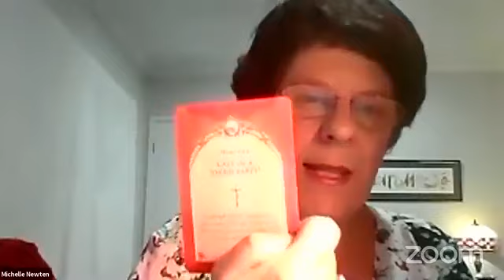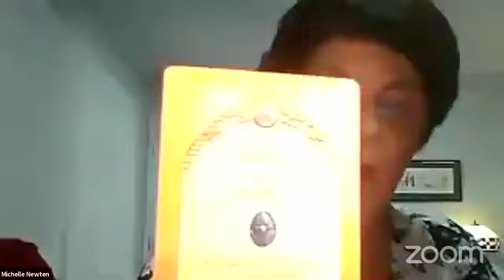Your Weekly Angel Guidance with The Aussie Angel Lady Michelle Newten April 9th - 15th 2018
Welcome to the Angels Toolbox!!
During this short video Michelle Newten 'The Aussie Angel Lady' performs a beautiful weekly Angel reading using her Angel Feather Oracle and Archangel Michael's Sword & Shield Oracle. Reading for week ahead Monday April 9th through to Sunday April 15th 2018.
Angel Feather Oracle APP available on all devices:
Have Questions? Need Answers??
Angel Blessings Michelle AOK Angels of Kindness